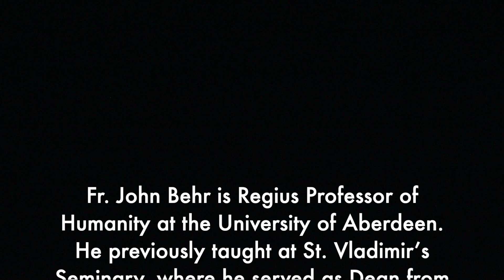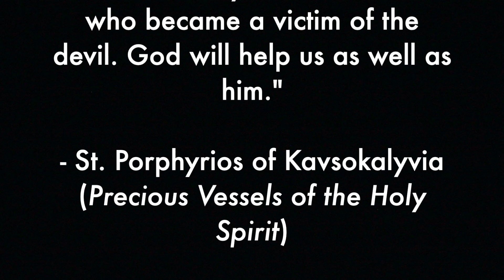The Heart of Orthodox Christianity, Pt. 2 - Fr. John Behr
In this episode, Father John Behr completes his discussion of what lies at the heart of Orthodox Christianity.

This is the fifth episode from my interview with Father John Behr, who is Regius Professor of Humanity at the University of Aberdeen. He previously taught at St. Vladimir’s Seminary, where he served as Dean from 2007-17; he is also the Metropolitan Kallistos Chair of Orthodox Theology at the Vrije Universiteit of Amsterdam, and the Amsterdam Center for Orthodox Theology.

For more about Fr. John

MORE?!

1) 👏 SUPPORT: If you enjoy this channel, please consider supporting it! There are opportunities for financial and non-financial support

Interested in the lives and counsels of contemporary elders and Saints of Greece? Download a free abridged version of my book on the elders

5) 🎹 DO YOU LIKE MUSIC?
I’m writing and recording songs retelling the lives of ancient Saints! The music featured at the beginning of this video is from my song for Saint Anthony the Great

6) 🎨 ARE YOU AN ORTHODOX ARTIST OR PATRON?